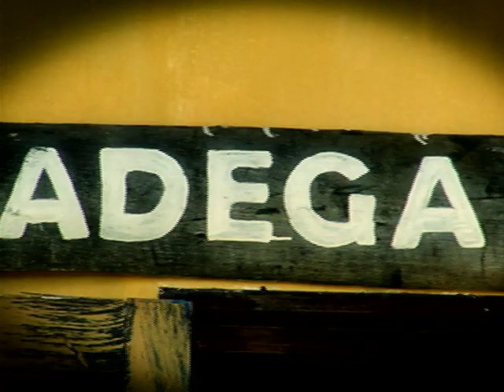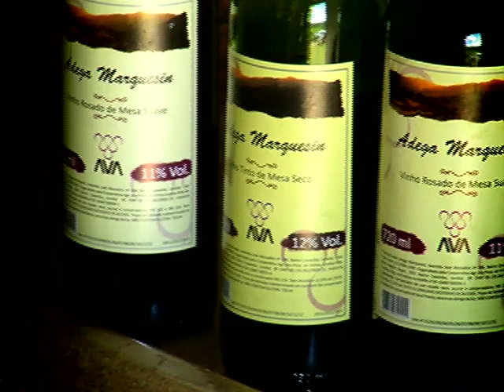Família Marquesin - Produtores de Vinho em Jundiaí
Tradição e muito trabalho resumem a história de vida de uma família que passou por gerações trabalhando no cultivo da uva e na produção do vinho. Conheça um pouco da trajetória dos Marquesin.

Produção: Claudia Fernandes
Reportagem: Anderson Zanchin
Cinegrafista: Leandro Lugye
Edição: Nick Maia

*Documentário exibido no programa Boa Tarde -- 13/03/2014 TVE -- Mais Jundiaí na sua TV.